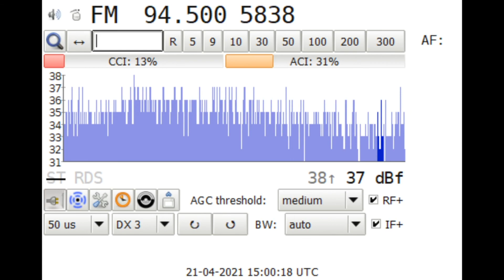FM DX Crveni Cot & Resita in Voluntari